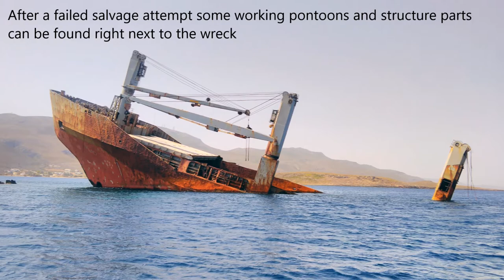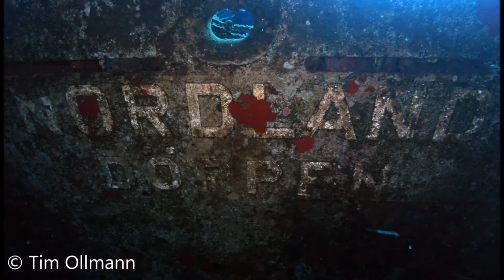Wreck of the M/V "Nordland" General Cargo Vessel off Island Kythira, Greece - September 2017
General Cargo Vessel MV Nordland

Built 1986 at Martin Jansen Shipyard, Leer, Germany
Sunk due to grounding on 29th August 2000 off Island Kythira, Greece

Tonnage: 7562 GRT

Overall length: 127 m
Beam: 20,1 m

Current depth: 31 m (max)